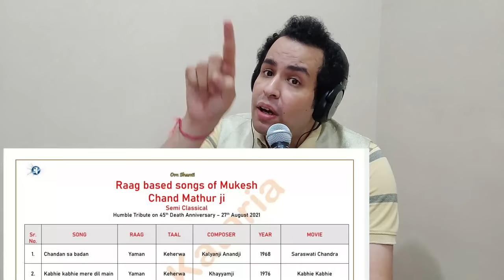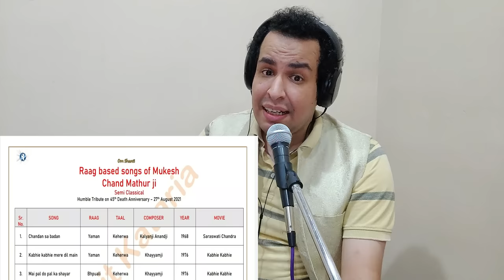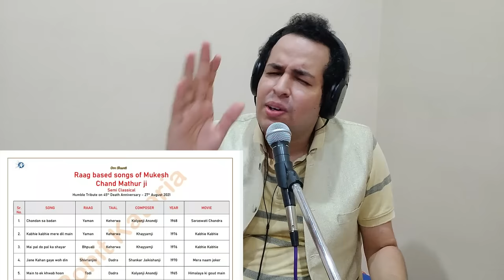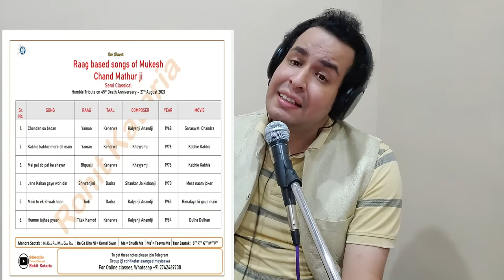Raag Based Songs of Mukesh Ji with Simple Analysis|रागों पर आधारित मुकेश जी के गीतों का सरल विवेचन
Classical Songs of Mukesh Chand Mathur ji Based on Common raags of Indian Music is being Elaborated with Simple Example of raag and song composed by Various Composers.

This is Humble Tribute on his 45th Death Anniversary .

Apologies for Error Committed in Lyrics of Mai tho Ik Khab ( Plz consider 👇🏼) -
it's Mai tho ik Khab hu, Is Khab se Tu "Pyaar" (not yaad ) na Kar !

Antra - Ye Hawayein Kabhi, "Chupchaap" (not Gulshan ) Chali Jayegi,

The Video is Made Only for Educational Purpose to Explain the in Depth Application of Raag ( Indian Classical Music ) used in Melody( Composition)  Please Visit my all Videos on Raag Music for reference on my YouTube Channel Rohit Kataria.
No Copyright Volition is Done .

rohit_kataria1

Paytm / Phone Pe/ Google Pe - 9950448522

UPI ID- rohitkataria2007@icici

Google Pay - rohitkataria2007@okicici

Access all Lectures of Rohit Kataria Youtube Channel through Single Playlist for Step by Step Learning (Lecture 1 till the date today )👇